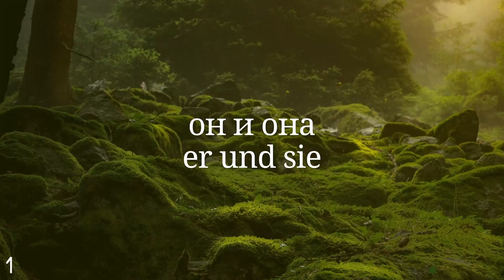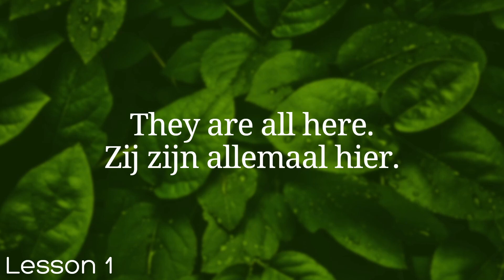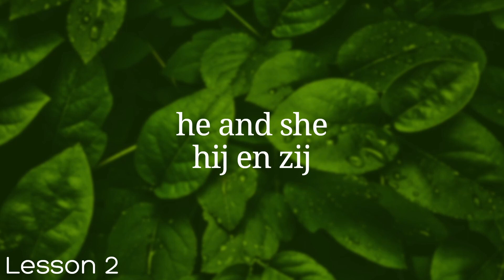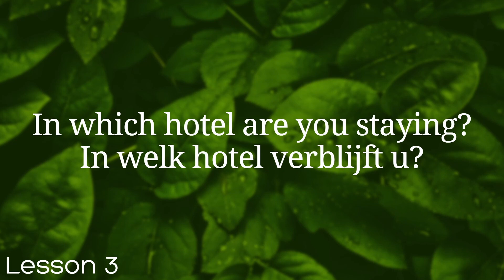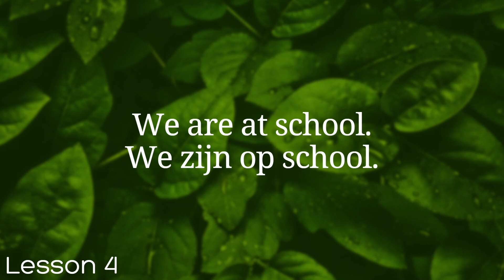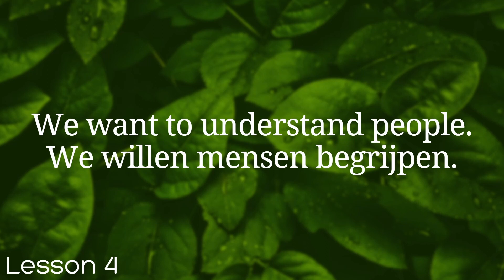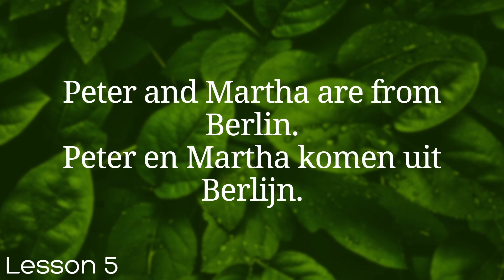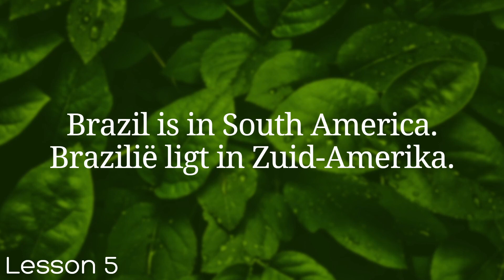All Dutch in 100 Lessons. Learn Dutch . Most important Dutch phrases and words. Lesson 1-5